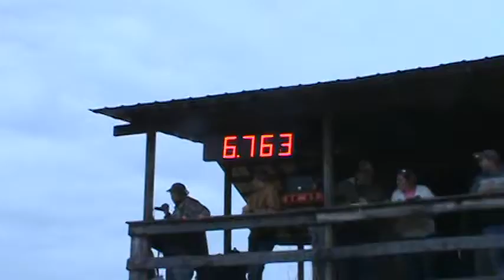Blown Glory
Sign Rock Mud Bog 3-26-16